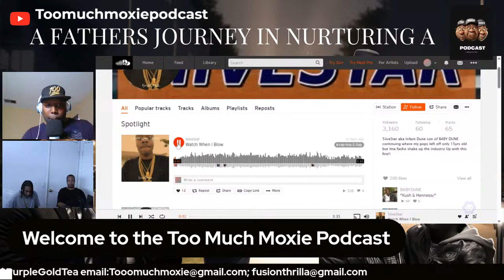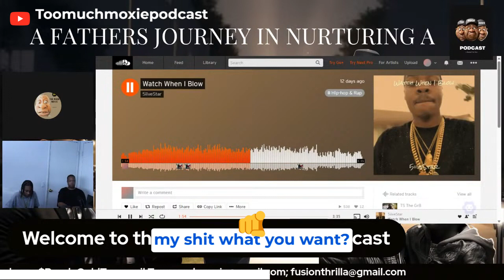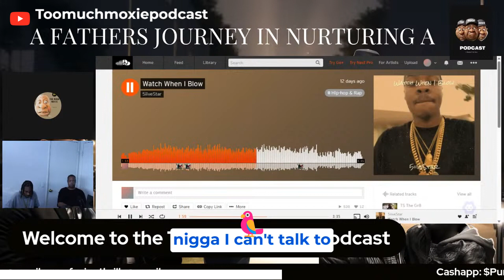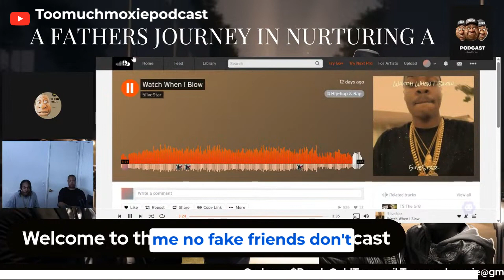Watch When I Blow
Check out this hot new track Watch When I Blow! He's got a message for all the fake friends and fake love out there. He's not here for the games and he's not here to be taken advantage of. He's here to make it big and he's not afraid to work for it. Watch as he spits fire and shows off his skills.